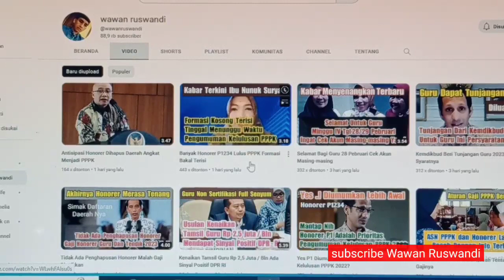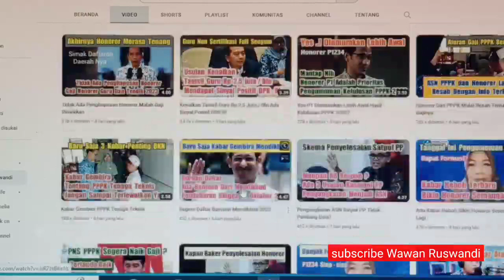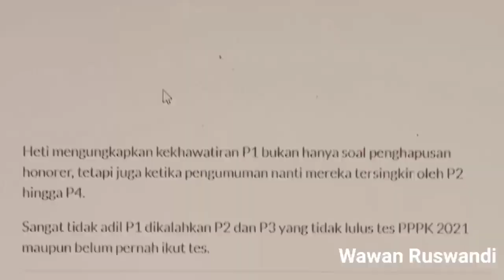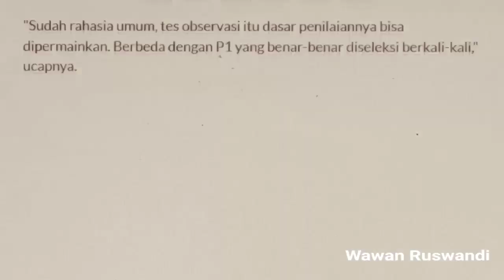Jokowi Terbitkan Kepres Pengumuman PPPK 2022?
Honorer desak presiden jokowi terbitkan keppres pengumuman kelulusan PPPK 2022.